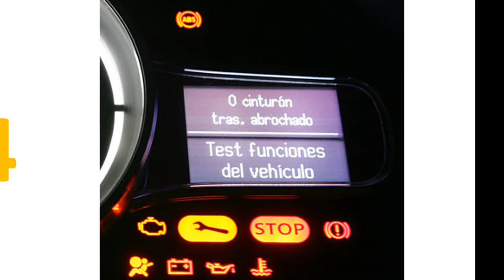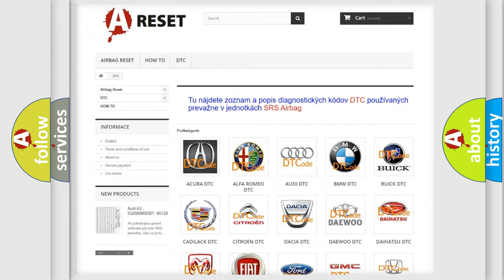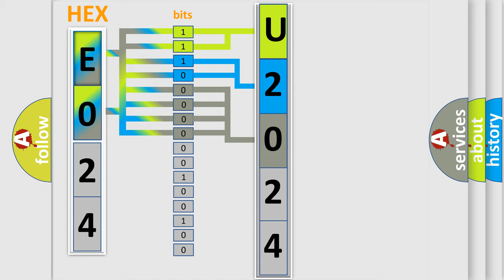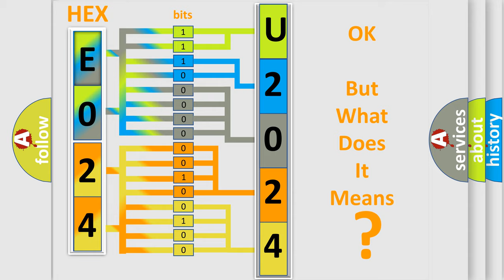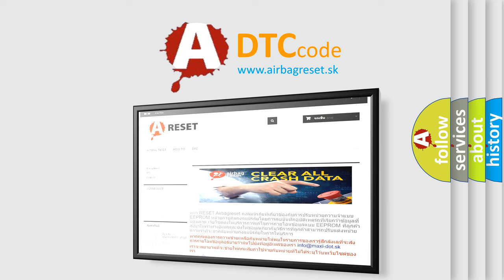DTC Lincoln U2024-51 Short Explanation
Contents:
0:21 Basic DTC analysis according to OBD2 protocol standard.
1:48 Insight into programming
2:58 A diagnostically understandable description of the Diagnostic Trouble Code
3:05 Basic error definition

Make:
Lincoln
Code:
U2024 51
Definition:
EGR Valve (Stepper Motor) Circuit Malfunction (Ground Short)
Description:
Ignition switch is "ON" position.Battery positive voltage is between 10 and 16.5 volts.When EGR valve is de-energized,the EGR voltage should be 1.5 volts or less for 1.4 seconds
Cause:
 EGR valve (stepper motor) failed. Open or shorted EGR valve (stepper motor) circuit,harness damage or connector damage. ECM failed.
Failure Type:
Not Programmed